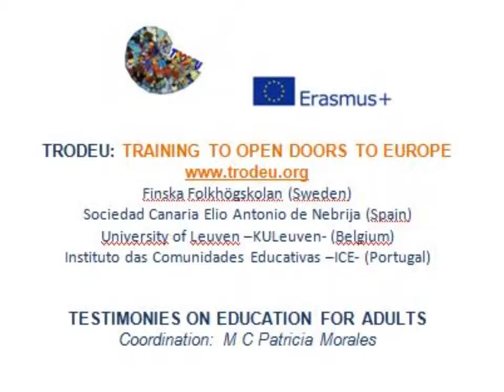Carmen Julia UAH; Educacion para adultos TRODEU